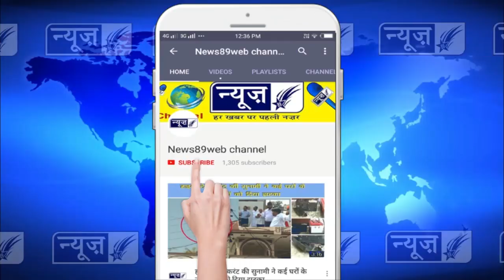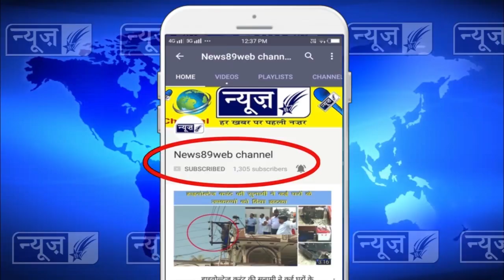आई. जी. जालंधर श्री अर्पित शुक्ला पहुंचे स्कालर्ज़ पब्लिक स्कूल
सी.बी.एस.ई. नार्थ जोन - ताइक्वांडो मुकाबले में स्काॅलर्ज़ पब्लिक स्कूल, राजपुरा ने किया ओवरआल ट्राफी पर कब्जा
स्कालर्ज़ पब्लिक स्कूल, राजपुरा में चार दिवसीय सी.बी.एस.ई. नार्थ जोन  टाइक्वांडो प्रतियोगिता -2017 का आरम्भ 08 अक्तूबर 2017 को बड़े ही हर्षोल्लास के साथ किया गया। आज 11 अक्तूबर 2017 को उसी उत्साह के साथ मुकाबला सम्पन्न हुआ। सी.बी.एस.ई. नार्थ जोन प्प् टाइक्वांडो प्रतियोगिता -2017 में 4 राज्यों पंजाब, हरियाणा, हिमाचल प्रदेश तथा जम्मू व कश्मीर ने भाग लिया। सम्पूर्ण खेल प्रतियोगिताओं में खिलाड़ियों ने बढ़-चढ़ कर भाग लिया और तमगे प्राप्त किए। इस समय खिलाड़ियों में जीत प्राप्त करने के लिए बड़े उत्साह एवम् जोश देखने को मिला।
आज के इस समापन समारोह के मुख्य अतिथि आई. जी. जालंधर श्री अर्पित शुक्ला आई. जी. जालंधर व स्काॅलर्ज़ पब्लिक स्कूल के डायरेक्टर श्री तरसेम लाल जोशी, पैट्रन श्री हरदेव सिंह रोशा जी तथा प्रिंसीपल श्रीमती सुदेश जोशी ने विजयी टीमों व विजयी खिलाड़ियों को ईनाम दे कर सम्मानित किया।
सी.बी.एस.ई. नार्थ जोन प्प् टाइक्वांडो प्रतियोगिता में न्.14 ;ठवलेद्ध में एच.डी. पब्लिक स्कूल, रोहतक प्रथम, सेंट पीटर, फरीदाबाद द्वितीय तथा जिद ग्लोबल स्कूल, रोहतक तृतीय स्थान पर रहे,
न्.14 ;ळपतसेद्ध में ग्रीन वैली कानवेंट स्कूल, मोगा प्रथम, साउथ पवांइट पब्लिक स्कूल, सोनीपत द्वितीय व स्काॅलर्ज़ पब्लिक स्कूल, राजपुरा तृतीय स्थान पर रहे।
न्.17 ;ठवलेद्ध में एच.डी. पब्लिक स्कूल, रोहतक प्रथम, साउथ पवांइट पब्लिक स्कूल, सोनीपत द्वितीय तथा स्काॅलर्ज़ पब्लिक स्कूल, राजपुरा तृतीय स्थान पर रहे,
न्.17 ;ळपतसेद्ध में स्काॅलर्ज़ पब्लिक स्कूल, राजपुरा, प्रथम, श्री गुरू गोबिन्द सिंह पब्लिक स्कूल, चंडीगढ़ द्वितीय व दून पब्लिक स्कूल, पंचकुला तृतीय स्थान पर रहे।
न्.19 ;ठवलेद्ध में स्काॅलर्ज़ पब्लिक स्कूल, राजपुरा प्रथम, डी.पी.एस. जालंधर द्वितीय तथा डी.ए.वी. निरवाना तृतीय स्थान पर रहे,
न्.19 ;ळपतसेद्ध में स्काॅलर्ज़ पब्लिक स्कूल, राजपुरा, प्रथम, डी.पी.एस. श्रीनगर द्वितीय व पाथ फांइडर ग्लोबल स्कूल, गुरूग्राम तृतीय स्थान पर रहे।
ओवरआॅल ट्राफी में लड़कों व लड़कियों दोनों में स्काॅलर्ज़ पब्लिक स्कूल, राजपुरा विजेता रहे।
इस अवसर पर अमन संधु जी, वरजिन्द्र गुप्ता जी, जसपिंदर सिंह आहलूवालिया, यशपाल मानवी, तथा शहर के गणमान्य व्यक्ति, मीडिया, स्कूल के अध्यापक एवम् विद्यार्थियों के माता-पिता उपस्थित थे।
मुख्य अतिथि नेे सभी विजेता टीमों को बधाई दी व उनके खेल की सराहना की तथा खेलने आये सभी खिलाड़ियों को धन्यवाद दिया तथा सर्वपक्षीय विकास के लिये खेलों के महत्वपूर्ण योगदान के बारे में बताया। प्रिंसीपल श्रीमती सुदेश जोशी जी ने सभी खिलाड़ियों की खेल भावना की भूरी-भूरी प्रशंसा की।